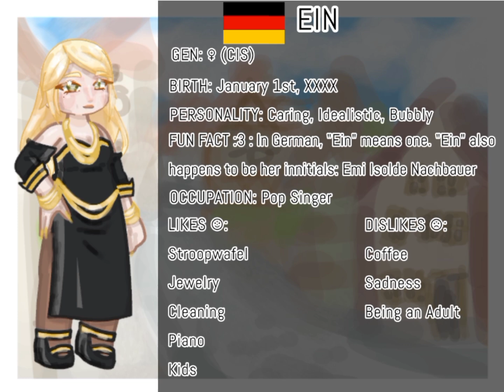Fanganronpa: Pandora's Box oc voice claims :3 (pt. 1)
All these characters are from different places and would have different accents. These voice claims are basically just the tones of their voices and just imagine them with the coordinating accent

Voices-

Alexis Castellanos: Esmeralda (The Hunchback of Notre Dame)

Cavan Cavanaugh: Enmu (Demon Slayer: Muggen Train)

Celio Pinto: Camilo Madrigal (Encanto)

EIN (Emi Isolde Nachbauer): Ms. Delight (Poppy Playtime: Chapter 3)